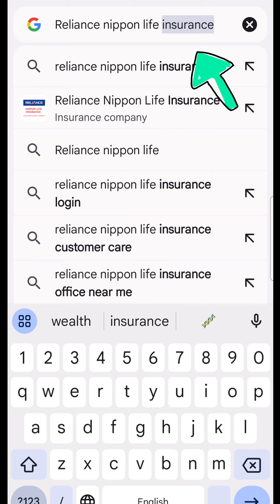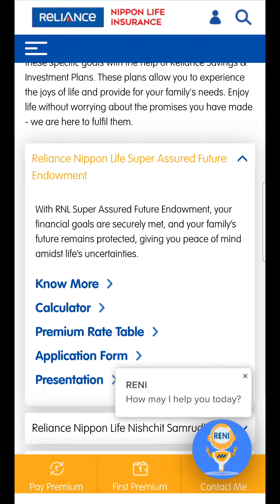Reliance nippon life guaranteed money back plan | fraudulent | holiday package | seminar | loan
YouTheReal

Aaj ki video me apko bataya gaya hai ki aap kis tarah se reliance nippon life insurance company limited guaranteed money back plan me hone wale fraud se kese Bach sakte hai,
Kyoki video clearly bataya gaya hai ki kya benefits hai kya nahi aur kese check kare,